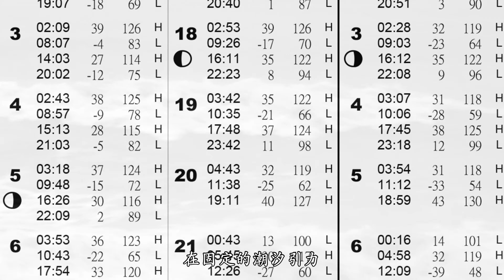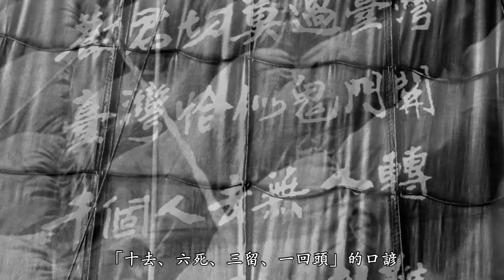【台江】瑤波碧浪-台江內海與黑水溝的故事(5分鐘預告) - 臺語版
這裡是大魚嬉戲悠遊的美麗海岸。台江內海，曾經有一個古老名字「海翁窟」，環抱海岸的沙洲，也因而被稱為「海翁線」。海翁，也許是鯨魚、海豚，牠們在這裡棲息，遊戲，給了人們無限的想像。台江內海，一個關於河流，潟湖與沙洲的演變；一個關於人群在環境變遷中往來，衝突與求取生存的故事。